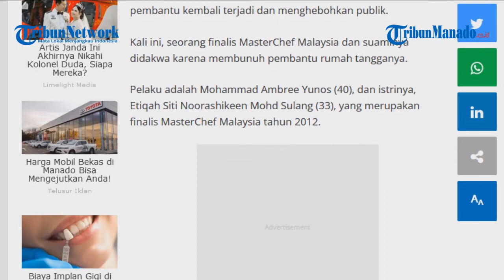Finalis MasterChef dan Suaminya Bunuh Pembantu Rumah Asal Sulsel, Diancam Hukuman Mati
Kasus pembunuhan majikan bunuh pembantu kembali terjadi dan menghebohkan publik.

Kali ini, seorang finalis MasterChef Malaysia dan suaminya didakwa karena membunuh pembantu rumah tangganya.

Pelaku adalah Mohammad Ambree Yunos (40), dan istrinya, Etiqah Siti Noorashikeen Mohd Sulang (33), yang merupakan finalis MasterChef Malaysia tahun 2012.

Mereka membunuh pembantu mereka yang berusia 28 tahun di sebuah apartemen di Lido, Kota Kinabalu, Malaysia antara 10 Desember dan 13 Desember 2021 lalu.

Dilansir dari The Star, kedua terdakwa didakwa berdasarkan Pasal 302 KUHP Malayasia, dengan hukuman mati.

Tidak ada pembelaan yang diajukan oleh terdakwa ketika dakwaan dibacakan di hadapan Hakim Jessica Ombou Kakayun pada Rabu, (29/12/2021).

Kedua terdakwa itu dituduh membunuh seorang pembantu rumah tangga, Nur Afiyah Daeng Damin, antara 10 dan 13 Desember 2021 di sebuah apartemen.

Artikel ini telah tayang di TribunManado.co.id dengan judul Finalis MasterChef dan Suaminya Bunuh Pembantu Rumah Asal Sulsel, Diancam Hukuman Mati,